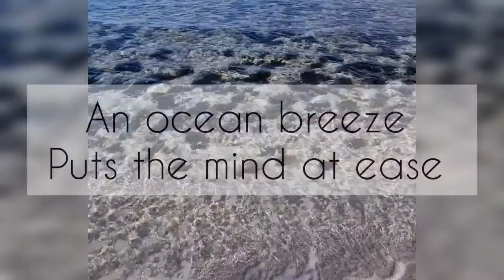#14 Alcohol ink art clock 2 of 3 tie dye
welcome back everyone!! some wild colours in this one! all I can see is a psychedelic tie dye pattern 🌈

I'm working on a 40cm primed cradled wood panel from art tree creations in Australia
my inks are papermill and the colours used are

- mandarin
- citrus
- leaf
- turquoise
- amethyst
- magenta
- brass (pinata brand)

I move my inks and 100% isopropyl alcohol using a small embossing tool.

video edited filmed on my galaxy s20 using inshot to edit
Musician: LiQWYD